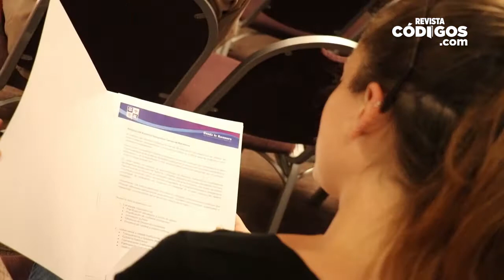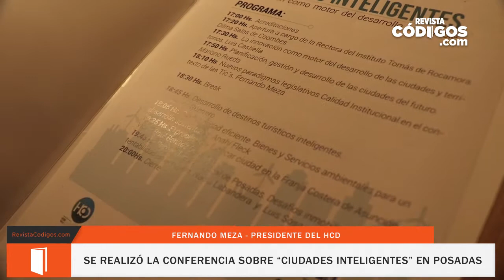Fernando Meza - Se realizó la conferencia sobre 'Ciudades Inteligentes' en Posadas